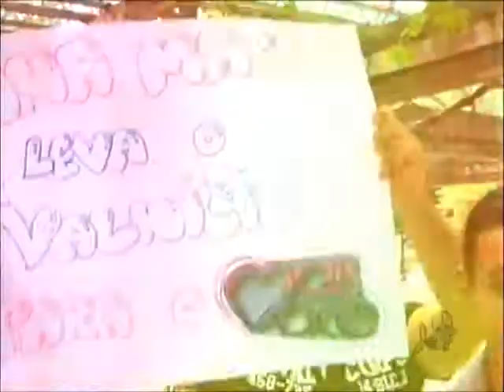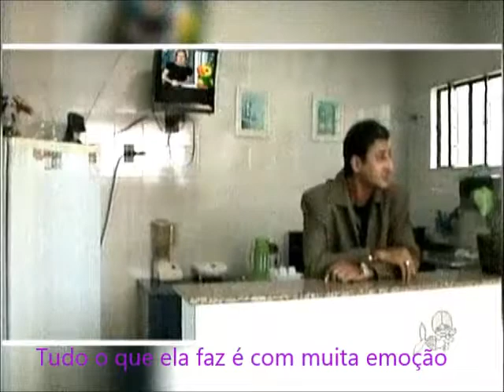Talento em Foko - VALNICIO SILVA - Homenagem a ANA MARIA BRAGA - Mais Voce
Programa Talento em Foko apoia VALNICIO SILVA em sua homenagem musical para a apresentadora do programa MAIS VOCÊ da Rede Globo, ANA MARIA BRAGA -
Edit-post: Klerton-Kekê -